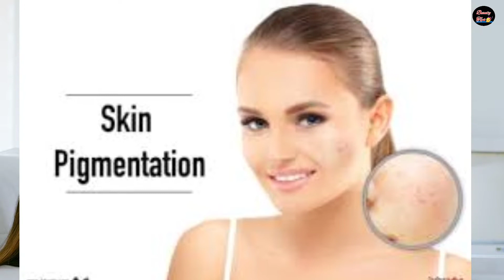चेहरे से झाईया और कालापण 5 मिनिट मे गायब हो जायेगा, pigmentation , Dark spot , melasma Remove